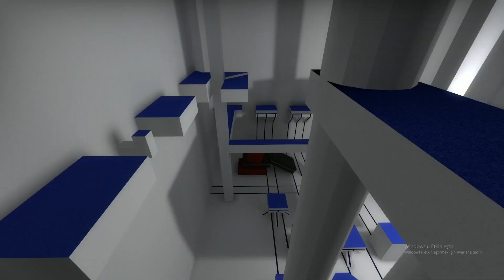activate windows (please)